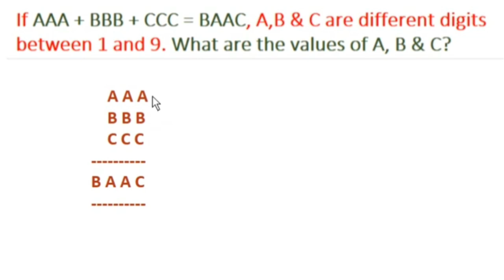Find values of A, B and C if AAA + BBB + CCC = BAAC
Fun with Maths Puzzle.